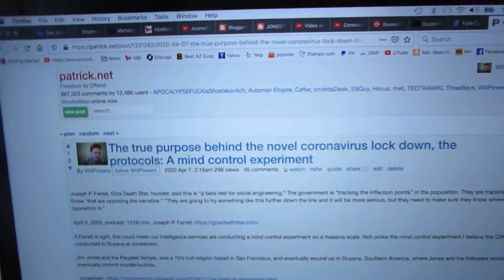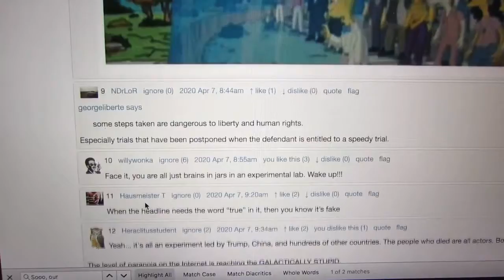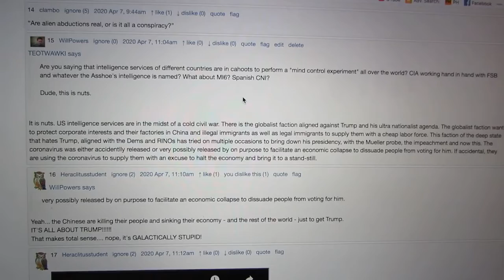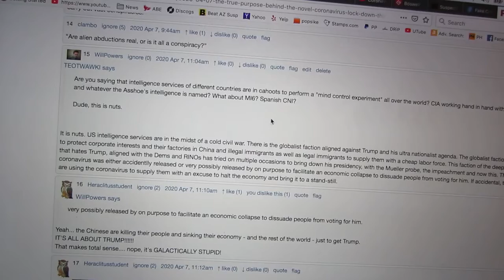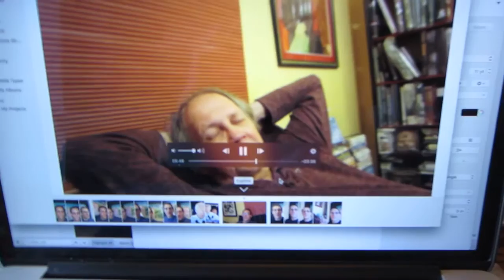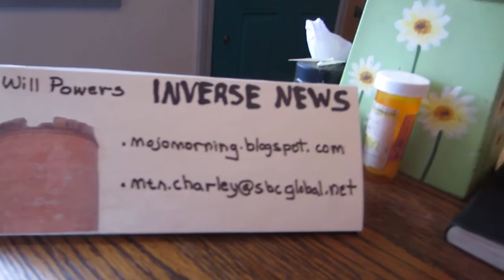Corona Virus: Dry Run for a Global Jonestown: Will Powers and Jim Explain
Wed Apr 8, 2020

Yesterday I received some blow back from people on line after posting my story on the Jonestown similarities to the coronavirus.

Jonestown was an encampment/compound in the Guyana jungle, where Jim Jones the leader of the Peoples Temple, a mid 70’s cult religion based in San Francisco, and eventually wound up in South America, where Jones and his followers would commit murder/suicide.

Not to say, that Jonestown is exactly the same as what we are currently going through with the corona virus, but the way I see it, there are similarities.  For instance, Jim Jones encouraged repeating patterns of behavior, as a way to condition his flock.  It doesn’t matter what the behavior is, just that it is altered and the follower is obedient.  Obedience is central to identifying the trouble makers.

I talked with an informed gentleman on how this could have happened, how could the CIA or other US intelligence service release a virus from the lab in Wuhan, George Sorros was invested in, how could the US have accomplished this?  Jim follows the news closely and noticed some details that I missed.

Conservative/Liberal social media site: patrick.net